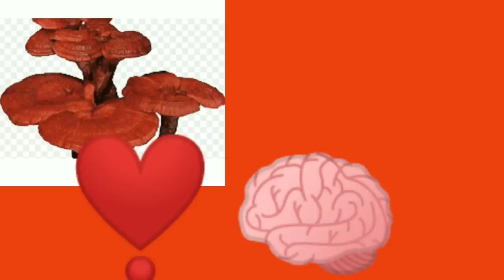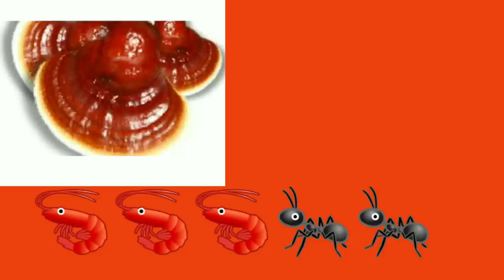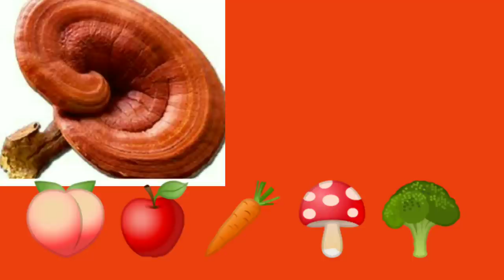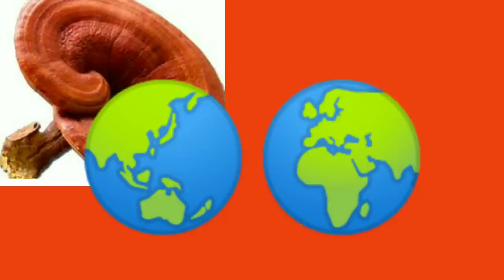Dxn ganoderma lucidam कब खाना चाहिये और कीयूँ?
इस veadio को तमाम dxn वाले को देखना चाहिए और बहुत कुछ है तो इस veadio को ज़रूर देखें 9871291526 पर सम्पर्क करें